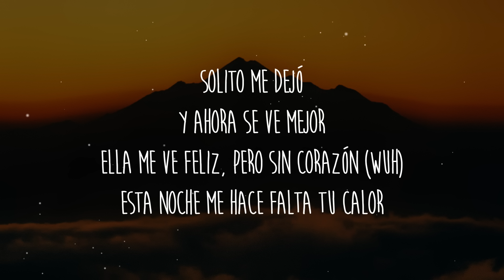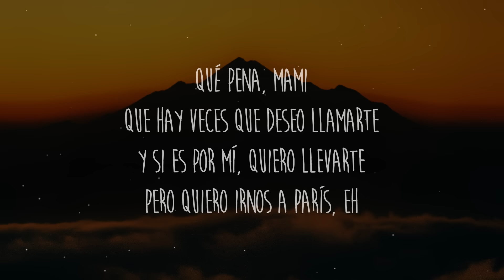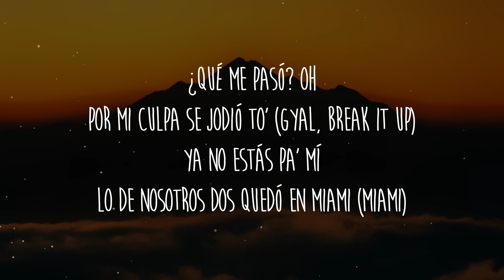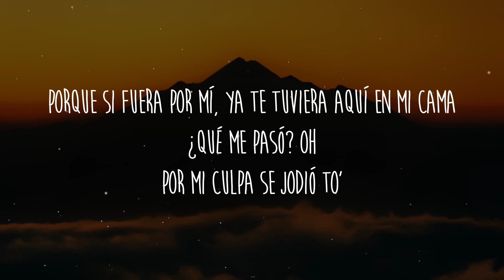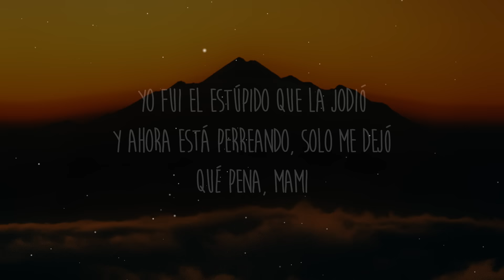CNCO, Beéle - Miami (Letra/Lyrics)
Letra/Lyrics: CNCO, Beéle - Miami

[Pre-Coro: Christopher Vélez]
Shorty, ya no estás cerquita de mí
Se puso mejor desde que me fui
Ya no cree en el amor
Yo fui el estúpido que la jodió
Y ahora está perreando, solo me dejó

[Coro: Zabdiel Jesús]
Ya no estás pa' mí
Lo de nosotros dos quedó en Miami
Qué pena, mami
Porque si fuera por mí, ya te tuviera aquí en mi cama
¿Qué me pasó? Oh
Por mi culpa se jodió to'
Qué pena, mami
[Verso 1: Christopher Vélez]
Solito me dejó
Y ahora se ve mejor
Ella me ve feliz, pero sin corazón (Wuh)
Esta noche me hace falta tu calor
Mami, ya sé que cometí un error
Ya vi tu story, te ves bonita
Esta vez la soledad no se me quita
Es que mi cuerpo te necesita

[Pre-Coro: Beéle]
Y ahora está perreando, solo me dejó (Uy)

[Coro: Richard Camacho & Beéle]
Qué pena, mami
Qué pena, mami
[Verso 2: Beéle]
Qué pena, mami
Que hay veces que deseo llamarte
Y si es por mí, quiero llevarte
Pero quiero irnos a París, eh
De por sí ya estoy jodío' de que no quiera' hablarme
Y el dolor es un capricho
Que consiste en olvidarte (Sorry)

[Coro: Erick Brian & Beéle]
Lo de nosotros dos quedó en Miami (En Miami)
Qué pena, mami (Uh)
Por mi culpa se jodió to' (Gyal, break it up)
Lo de nosotros dos quedó en Miami (Miami)
Qué pena, mami (La-la-la-la)
Porque si fuera por mí, ya te tuviera aquí en mi cama (En mi cama)
¿Qué me pasó? Oh (Ah-ah)
Por mi culpa se jodió to' (Ah-ah)

[Puente: Richard Camacho]
Y si te dicen que no te quise
Es mentira, mami, ya no hace falta hablar de más
Si te hice cicatrice', yo te las puedo curar
[Coro: Zabdiel Jesús & Richard Camacho]
Pero sé que al final ya no estás pa' mí

[Outro: Christopher Vélez]
Qué pena, mami